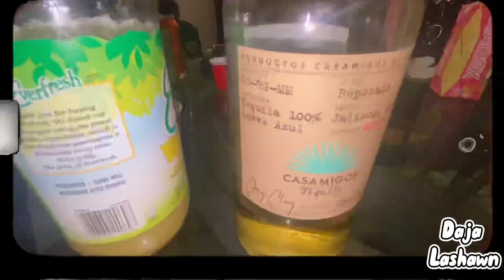MY 24TH BIRTHDAY VLOG🎉 24OnThe28th♉️ birthday birthdaycelebration nailshairmakeup|DajaLashawn💋